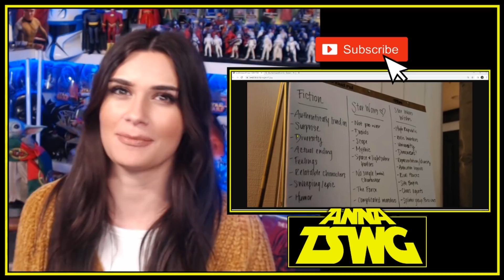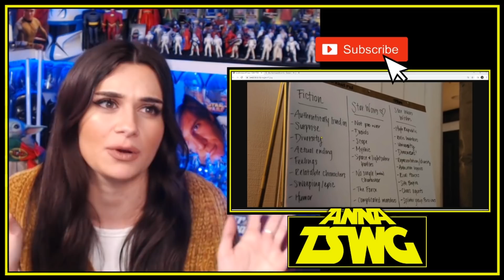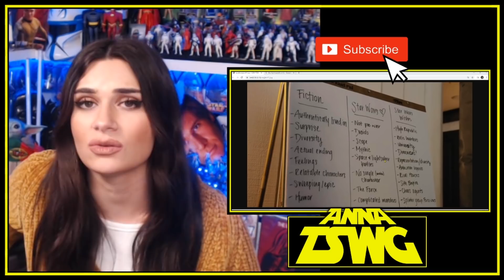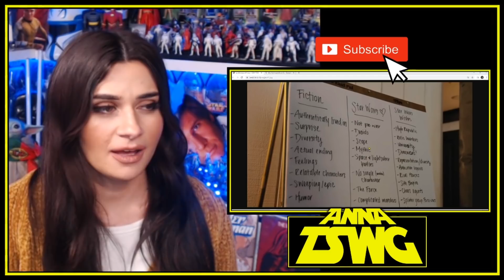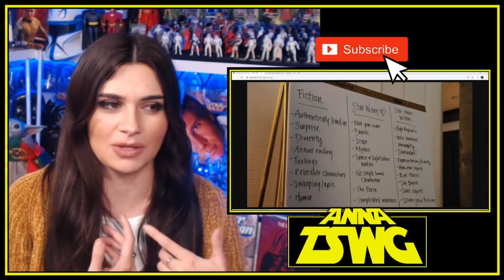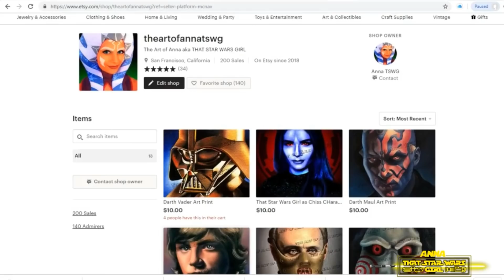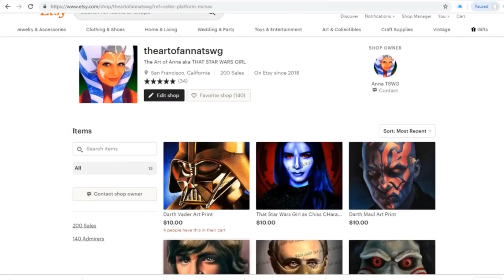STAR WARS THE HIGH REPUBLIC'S GOAL IS NOT TO CREATE GOOD STAR WARS BUT TO DESTROY IT!